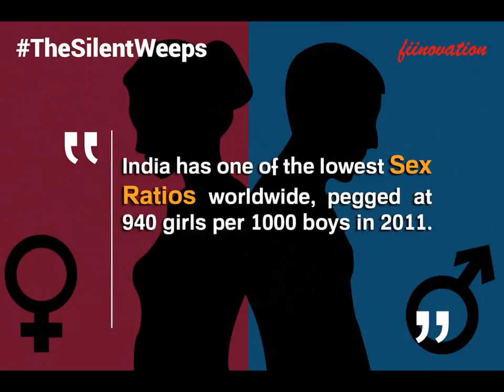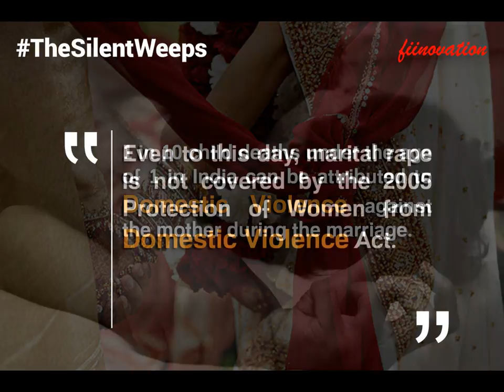TheSilentWeeps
The naked truth of the Indian Society

On this International day for Violence against Women lets join hands to raise voice against to end violence now.